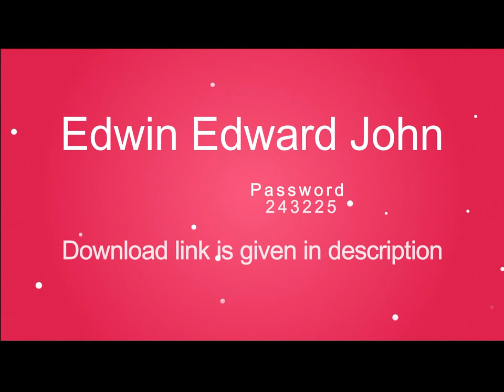12x18 Wedding Cover Page Vol 1